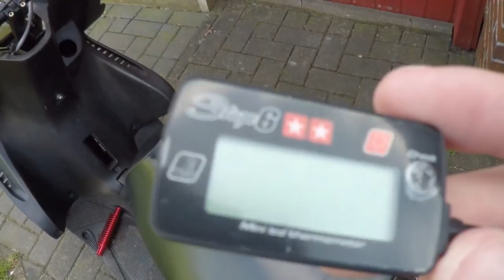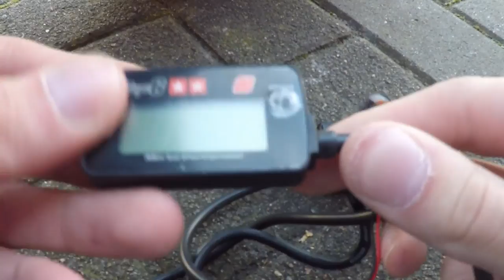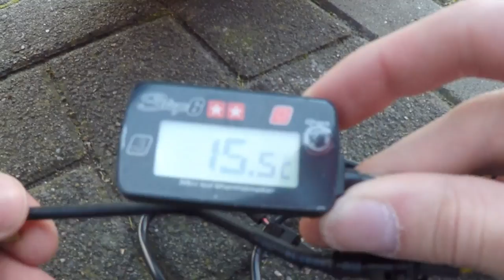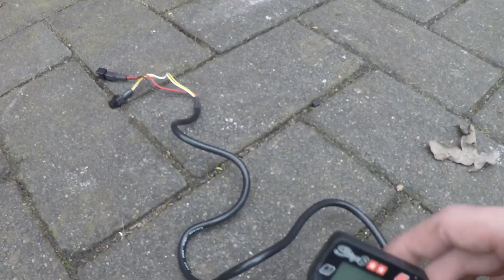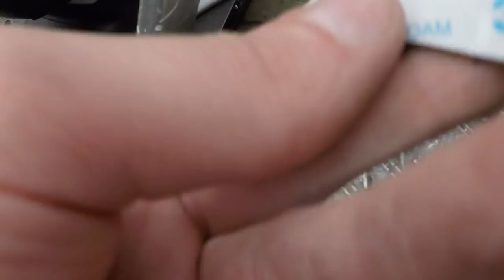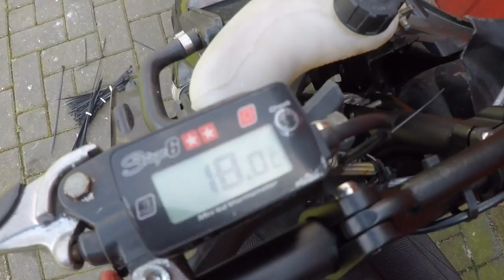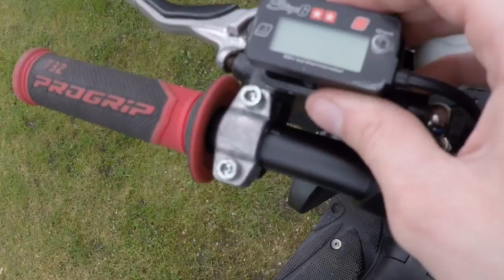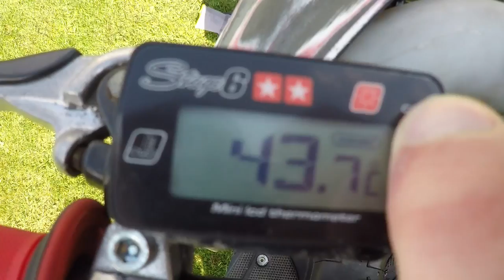AEROX TEMPERATURMESSER STAGE6 MKII, MINI | Einbau | RacingRox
In diesem Video verbauen wir ein Stage 6 Temperaturmesser an unserem RacingRox (AEROX)

Schaut bei unserem Kanal vorbei für mehr Videos Roller TUNING Tipps und Tricks rund um Yamaha Aerox/ MBK Nitro.